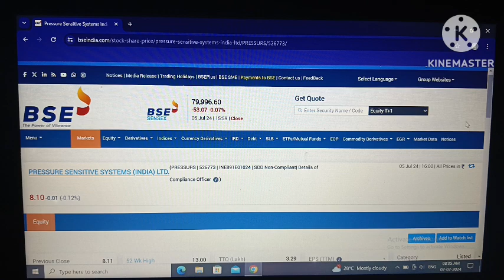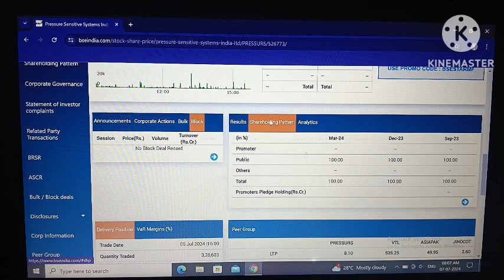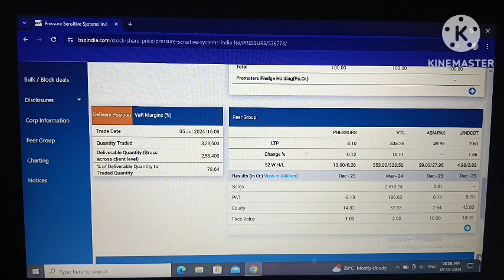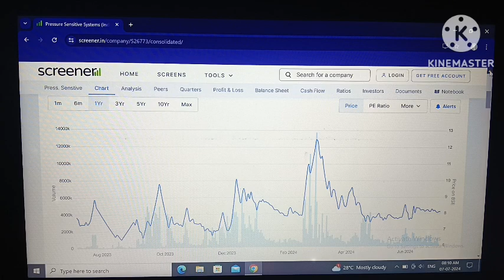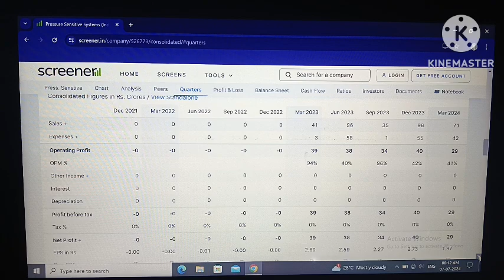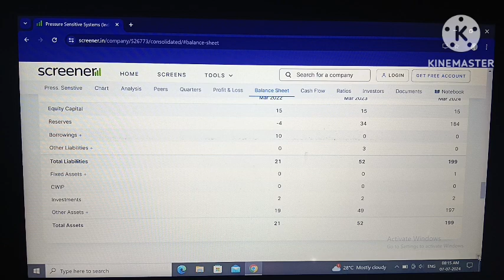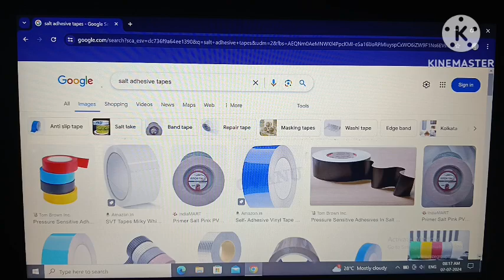Pressure sensitive systems ltd! pressure sensitive systems share!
pressure sensitive systems ltd!
pressure sensitive systems share!
pressure sensitive systems share news!
pressure sensitive systems!
pressure sensitive systems share price!
pressure sensitive systems share news today!
pressure sensitive systems share latest news today!
pressure sensitive systems india!
pressure sensitive systems share latest news!
pressure sensitive systems (india) ltd share price!
pressure sensitive share analysis!
pressure sensitive share price!

your quary:-
pressure sensitive systems!

pressuresensitive systems share news today
pressuresensitivesystemssharelatest newstoday